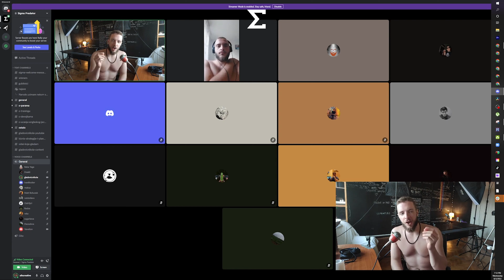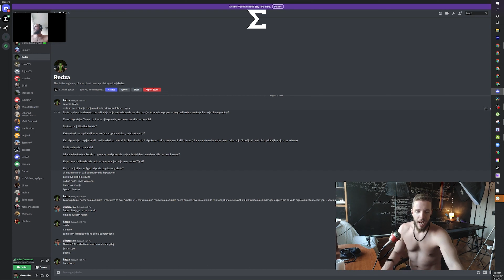3.8.2022 Da li je vazno da li ce te neko podrzati u poslu?